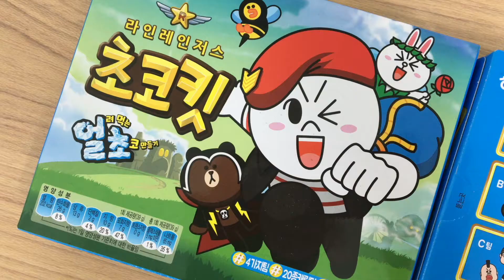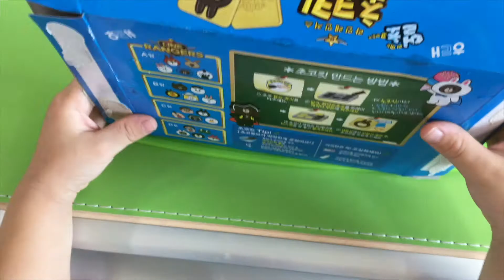얼려먹는 초코 비스킷을 만들어 보아요! [우우브라더스]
얼려먹는 초코송이에 이어 얼려먹는 초코 비스킷에 도전했어요.
초코송이랑 난이도는 비슷한데 먹은 후 손에 초콜렛이!!!
얼초킷보다는 얼초코 강추요~!!
출연:정우,선우
촬영:iphone6s